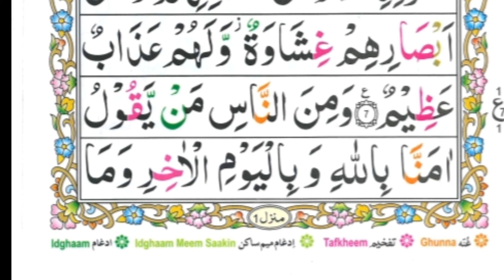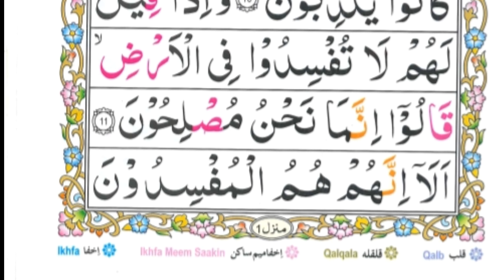Aio Quran sikhe bht he Asan Andaz me surah baqra ruko N#2 Ayat n 8 to 10 by Qaria Shahzadi Official